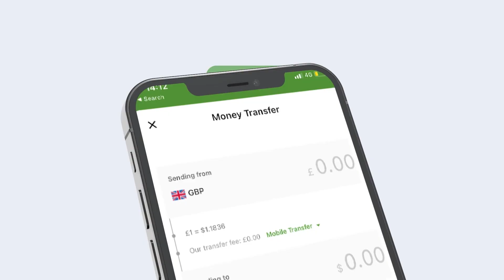Qoladayada Siyaasiyiinta Si Gaara Noogu Duceeya Ayaan Leeyahay Waayo"Siyaasi Cabdilqaadir Jirde